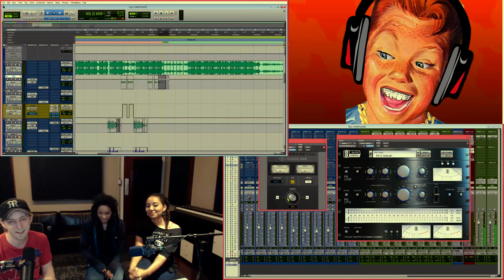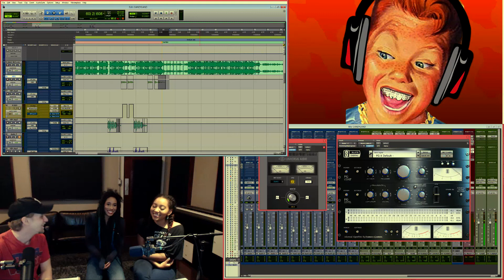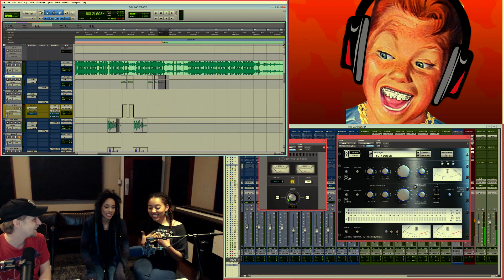CeliC X Chris on the making of "Candyland" @ Barron Studios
"Candyland" by Celic

Recorded, mixed and mastered by Chris Macek